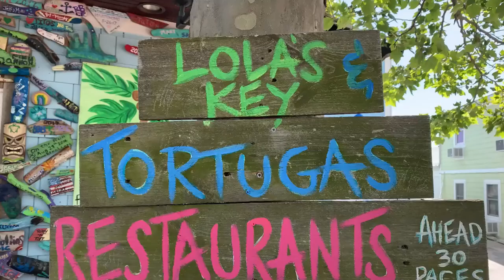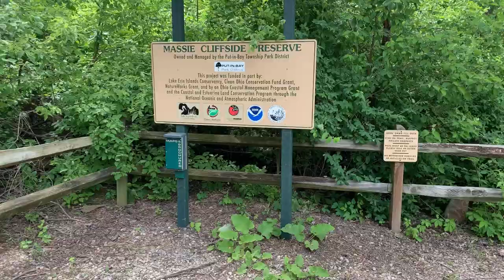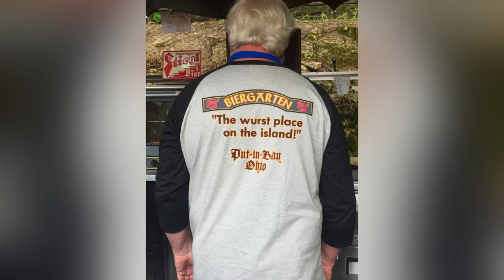A Day In Put-In Bay, Ohio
Did you know there's something to do in Ohio? We didn't but our friends, The Peeples surprised us with a trip to Put-In Bay and rented an 8 person golf cart!
Don't miss this amazing island! Rent a golf cart and have an full day exploring the island!
The actually name of the Island is South Bass Island

They recently launched on their full-time RV journey, so be sure to wish them a congratulations!